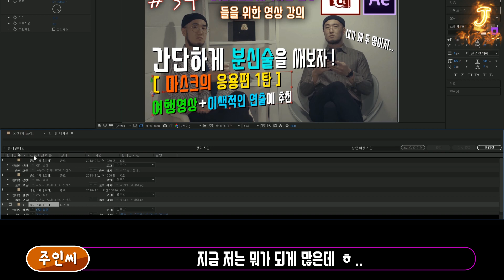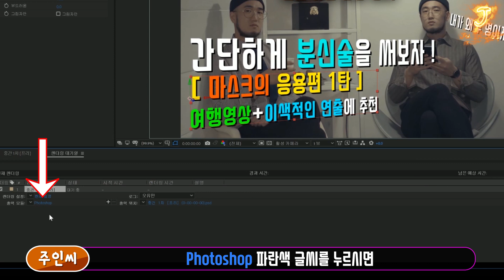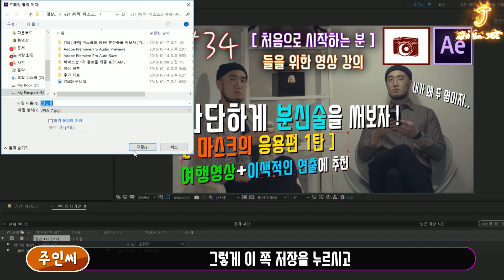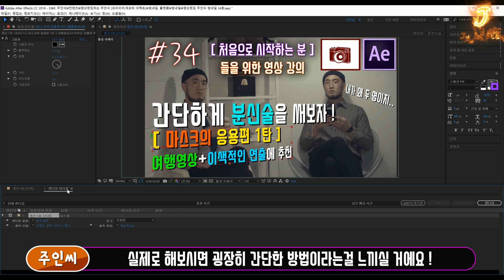#36 '애펙'으로 그림 'JPEG파일' & 썸네일 추출하는 방법! [Feat.정지화면 렌더링] [주인씨]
※ '주인씨'와 소통하는 방법 !
→ 유튜브 댓글 [전에 '구독'과 '좋아요'는 센스!]
→ 인스타그램 [아이디 : juinsee / '주인씨' 검색]

#36 [PART.02] '애펙'으로 썸네일 추출하는 방법! [Feat.정지화면 렌더링] [주인씨]